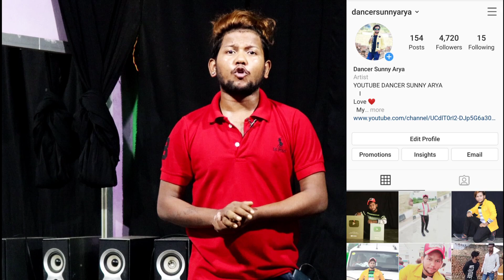सीखिए पैर का फास्ट डांस स्टेप Learn Footwork Dance Step / Dancer Sunny Arya ( Footwork Dance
Dance Tutorial by Sunny Arya

How to learn Footwork Dance Step

सीखिए पैर का फास्ट डांस स्टेप

How to learn Best Footwork Dance Tutorial

Learn best dance tutorial step by step

Thanks for Waching